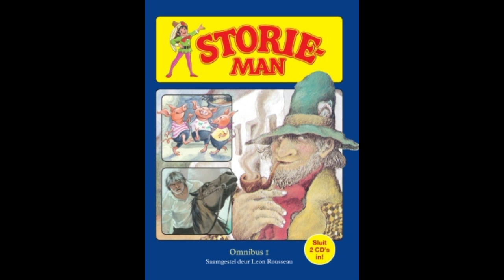Storieman Omnibus 1 CD 1